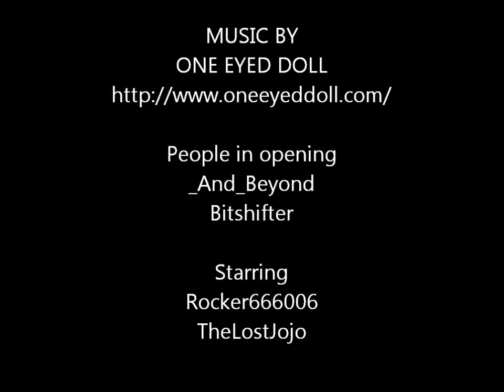Derping In Minecraft Episode 1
The First Episode In My New Series Derping In Minecraft

Links